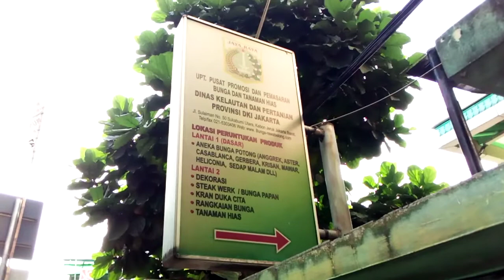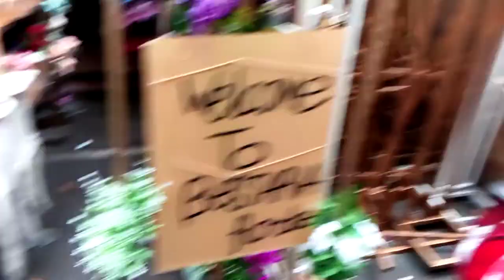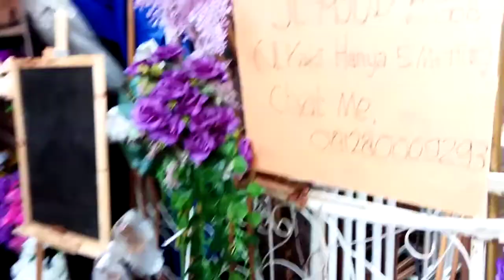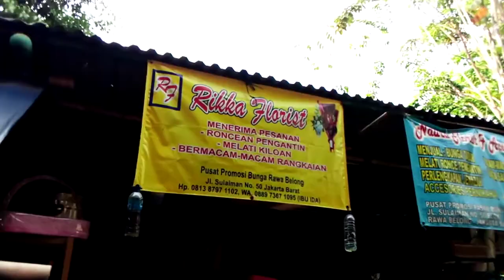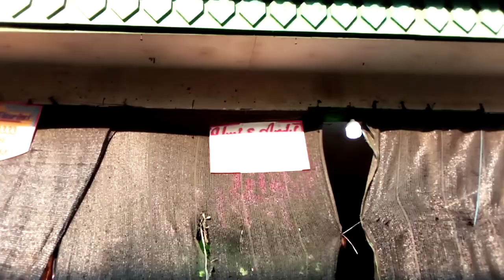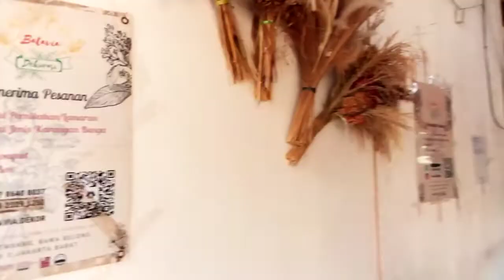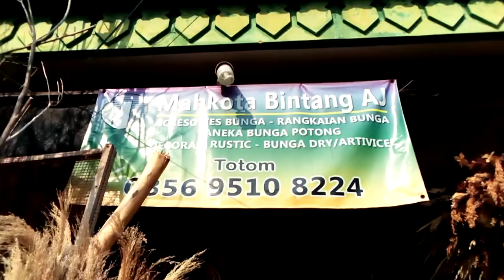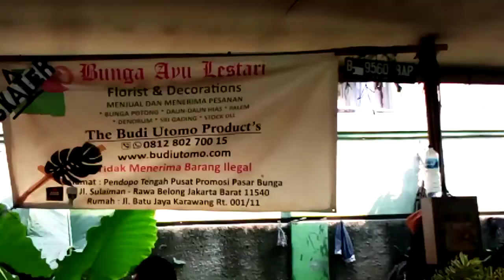Pasar Bunga Rawa Belong,Pusat Bunga Hias Dan dekorasi pesta pernikahan.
Pasar Bunga Rawa Belong,pusat penjualan tanaman hias, aksesoris dan dekorasi pesta pernikahan.
Rawa belong berlokasi di rawa belong Jakarta barat.